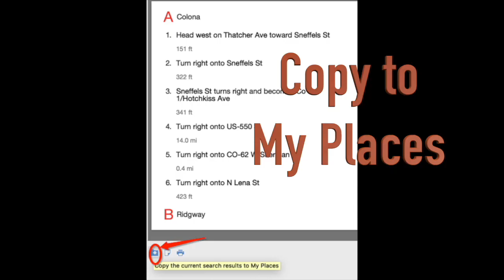Record Video from Google Earth tour/route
Shows how to make a video from a ROUTE in Google Earth Pro.